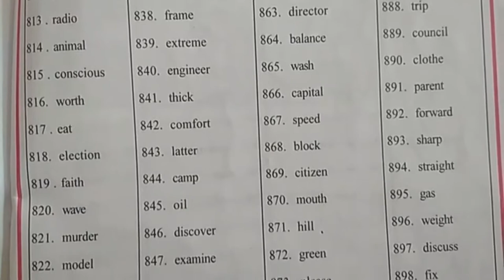General Service List Common Words of English for VI Class Students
General Service List Common Words of English for VI Class Students...Demonstration English reading lesson,.